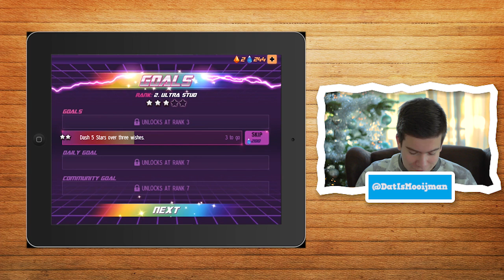iPlay #3 - "Robot eenhoorns en een kerstboom!"